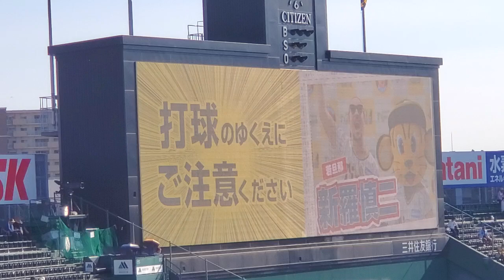20240705 試合前に流れる｢7月の！みんなで六甲おろし｣ 阪神ﾀｲｶﾞｰｽ主催試合@阪神甲子園球場･ﾚﾌﾄ外野